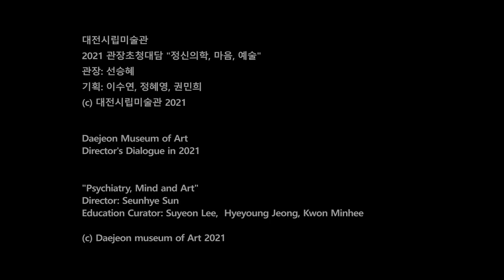대전시립미술관 선승혜 관장초청대담 "정신의학, 마음, 예술" l 이런 세상에서 지혜롭게 산다는 것 (채정호, 가톨릭대학교 정신건강의학과 교수)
2021년 대전시립미술관 관장 초청대담
ㅣ 상실, 나에게 일어난 모든 일 전시 연계 대담

PART1
'이런 세상에서 지혜롭게 산다는 것'
-대담자: 채정호(가톨릭대학교 정신의학과 교수), 선승혜(대전시립미술관 관장)
-대담일시: 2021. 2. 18. (목) 10:00 ~ 11:00